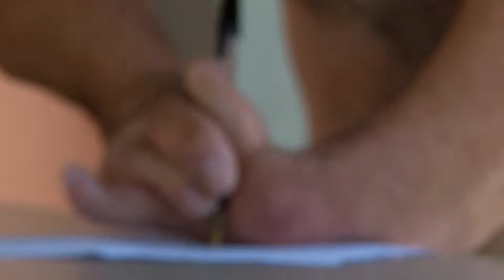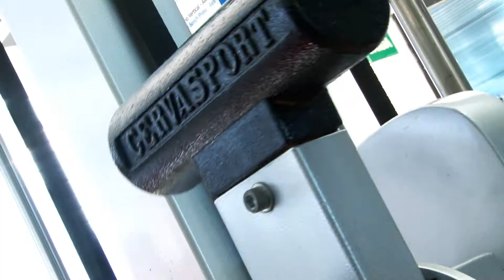ESPORTE + SAÚDE - DEFICIÊNCIA FÍSICA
Qual o limite de uma deficiência física? Até onde a força de vontade pode ultrapassar qualquer limite? O esporte é aliado na vida de milhares de pessoas com deficiências físicas - um auxílio que vai muito além da força e da mobilidade.